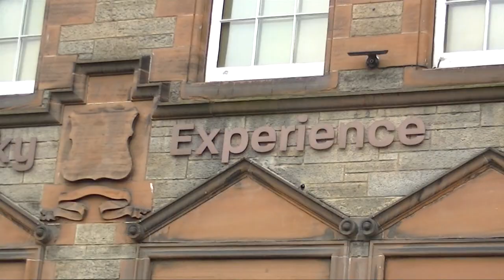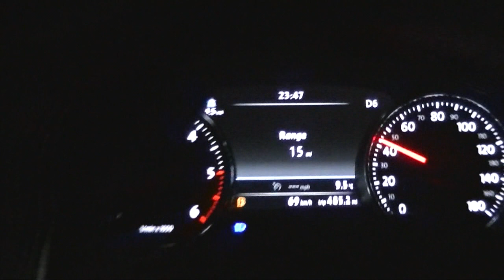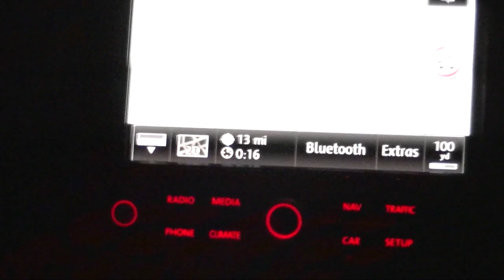Diary: Jim Clark Rally 2014 part 4